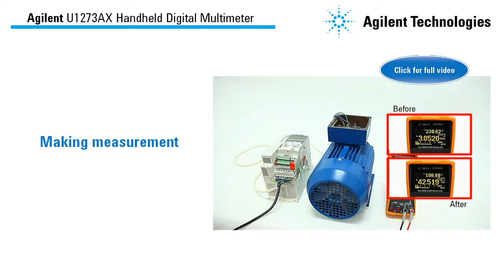U1273AX Handheld Digital Multimeter Intro Video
Introduction of the U1273AX Handheld Digital Multimeter. This video provides a brief overview of the capabilities of the Keysight U1273AX handheld multimeter as well as a link to the full quick start video.